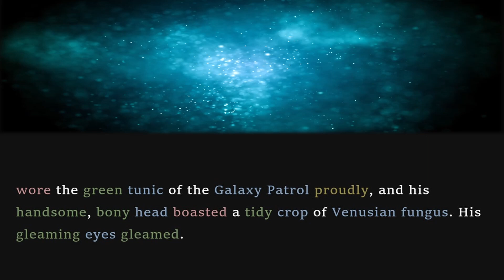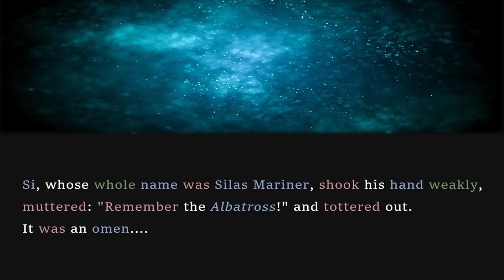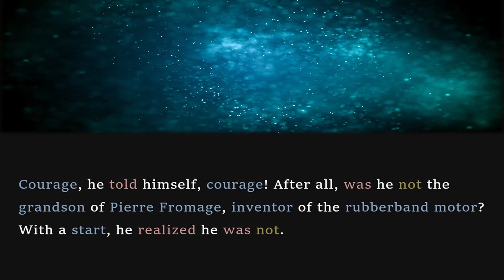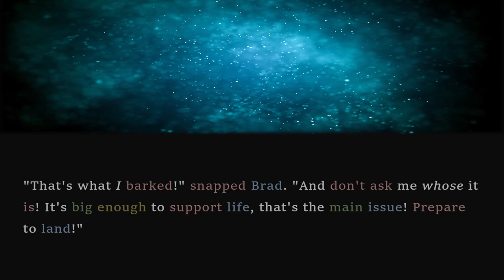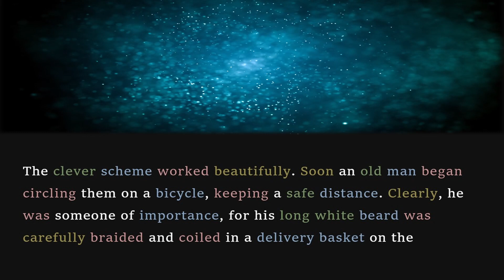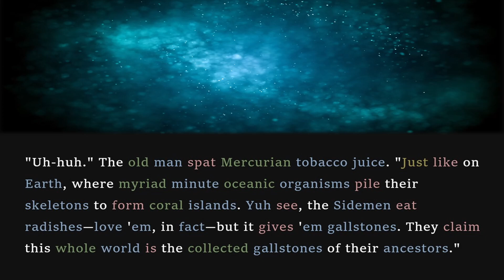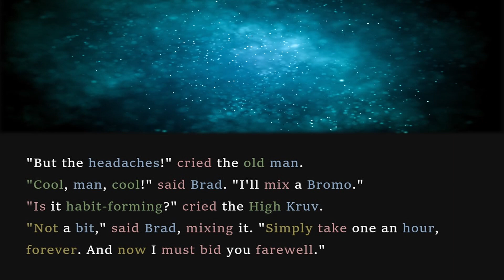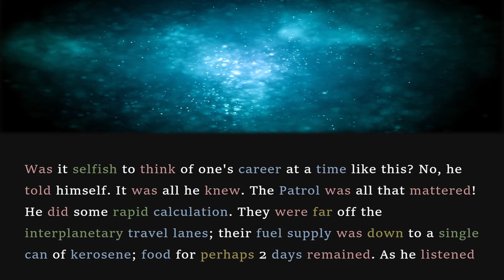WACKY Sci-Fi Read Along: The Sloths of Kruvny - Vern Fearing | Classic Short Stories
In this read along audiobook, I share a very silly short story by Vern Fearing.

The story first appeared in the Oct-Nov 1953 edition of Amazing Stories and is available as a public domain work on Project Gutenberg.

If you enjoyed listening, check out this bizarre short story: In the Jag-Whiffing Service - David R. Bunch by clicking the